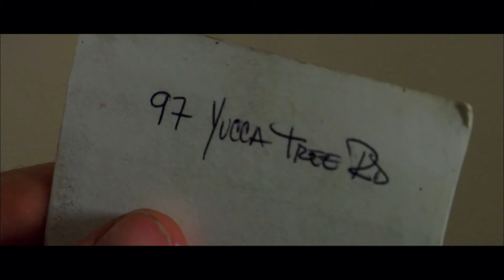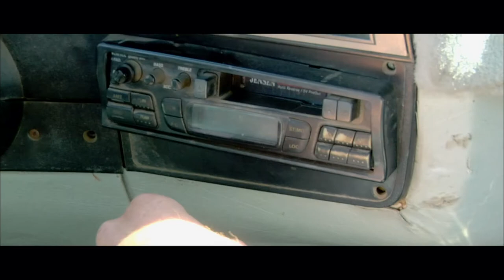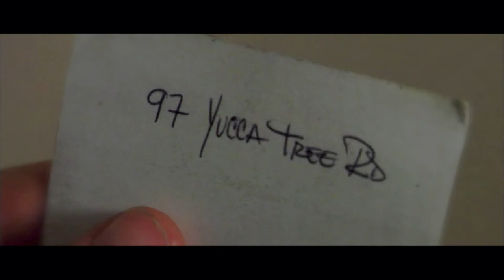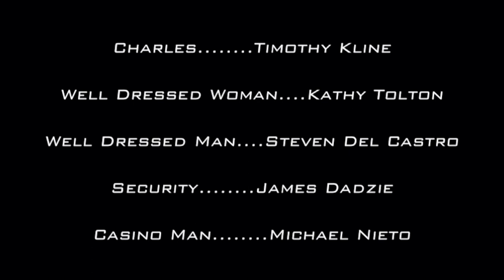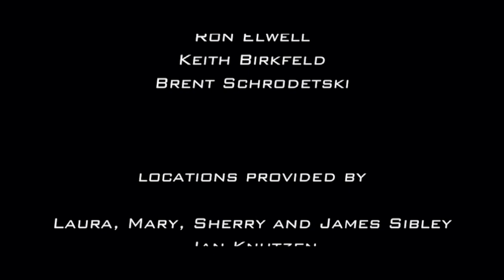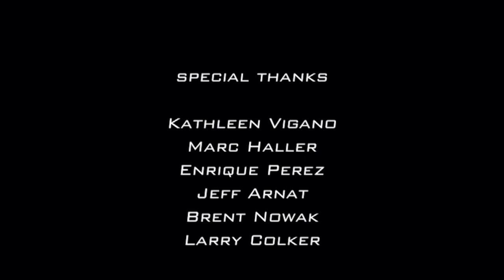Mind's Eye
Red tries to cope with uncontrollable visions, while maintaining his lawless lifestyle. When those visions turn out to be another man trying to kill him, Red takes matters into his own hands.

Written and Directed by Alex Vigano
Starring: Ron Elwell, Chris Batstone, Keith Birkfeld and James Bennett

Cinematography and Editing by John Tulin

Music and Foley by John Blatchford

Sound Recordist Bill Coy

Visual Effects by Nguyen-Cat Le

Colorist -  Chris Layhe

Produced by Anderson William, John Tulin, Alex Vigano, Awanish Mishra, John Cavalieri, Mario DiSalvo, Don Ponzini, Gary Rawson